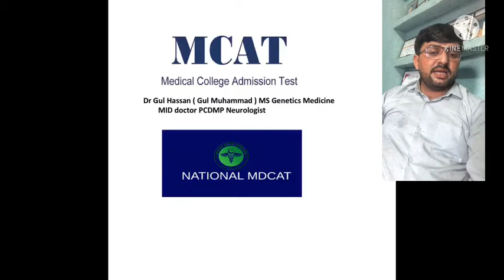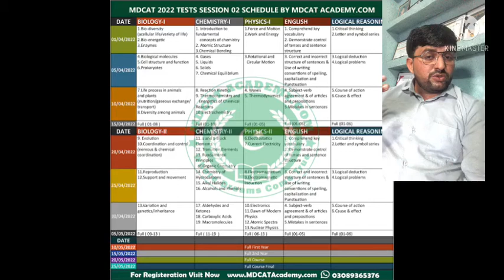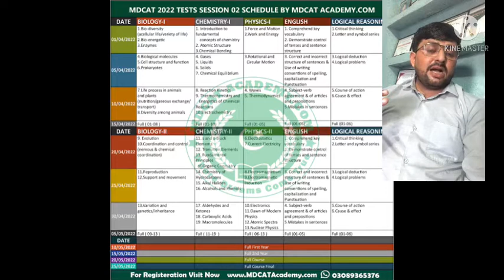MDCAT and Lack of clarity disorder lecture in Urdu by Dr Gul Hassan ( Gul Muhammad )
Dr Gul Hassan ( Gul Muhammad ) 🧠